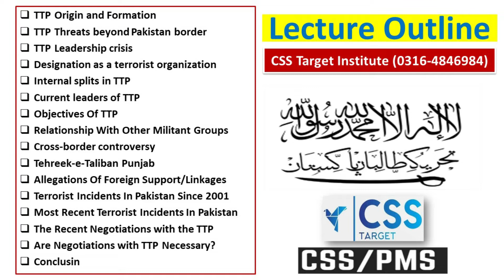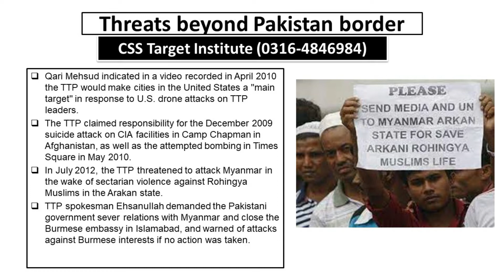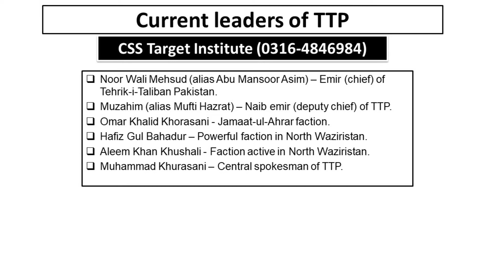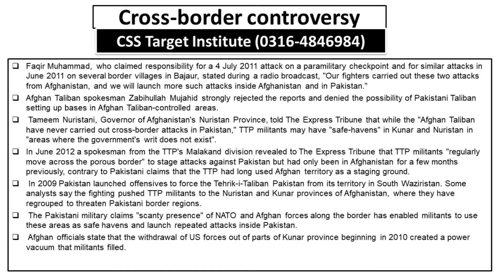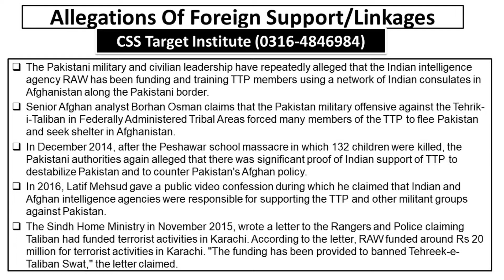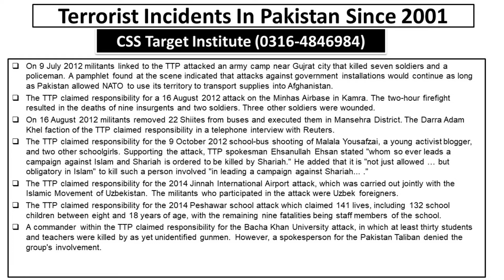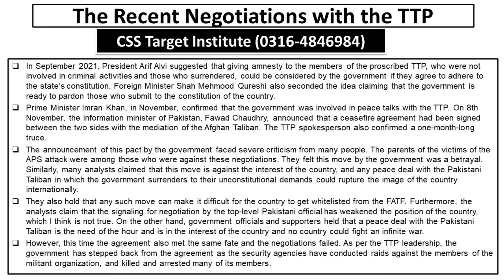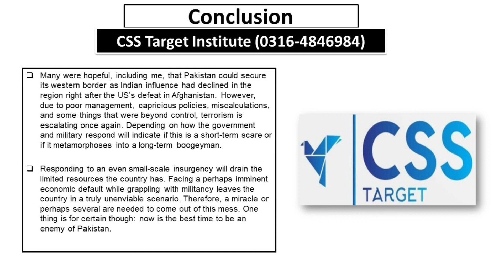TTP Bloody and Bettered Comeback in Pakistan | Tehreek-e-Taliban Pakistan | CSS Target Institute